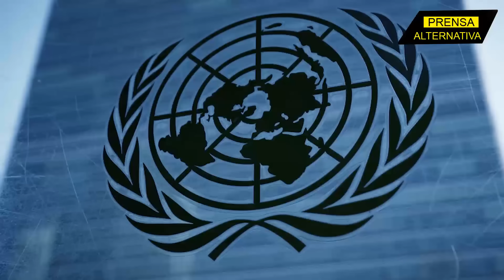Catar le dijo a Netanyahu lo que pocos se atrevieron!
La situación en la ONU y en Medio Oriente es compleja, y Catar sale adelante con un resolución que poco agrada a los de Tel Aviv.

Director General: Juan José del Castillo - El Jota
Jefe de Prensa: Enzo Anchante REV100001JP01
Jefe de Redacción: Fabrizzio Torres REV10001JR
Redactor: Carlos Rincones

Org
REF06JR1
L02
E02
nov2023PA